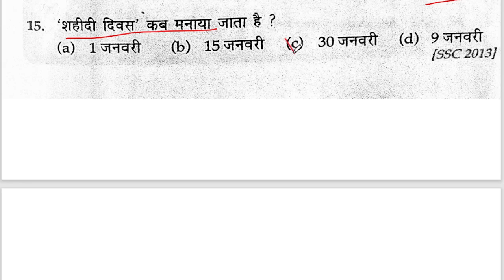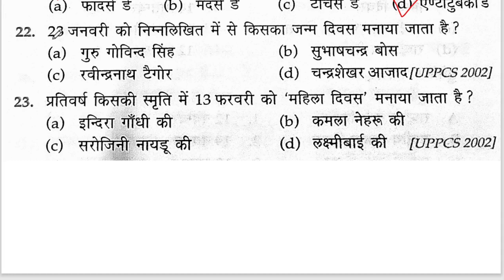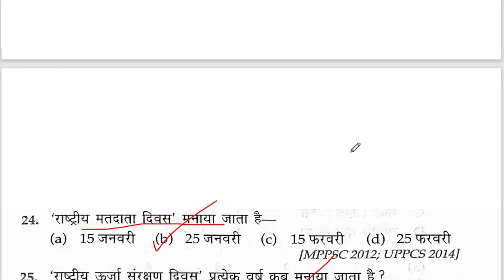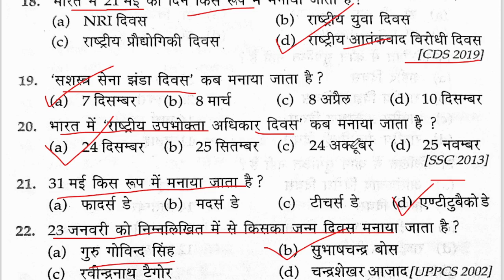राष्ट्रीय दिवस और उनसे सम्बंधित सभी FACT || IMPORTANT NATIONAL DAYS || STATIC GK FOR COMPETITION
Important Days in  february
Important Days in march
Important Days in april
Important Days in may
important days of the year  important day of the year  imp days of the year
imp days   imp day
महत्वपूर्ण दिवस gk trick
महत्वपूर्ण दिवस ट्रिक
महत्वपूर्ण दिवस 2017
महत्वपूर्ण दिवस 2015
महत्वपूर्ण दिवस 2018
tricks to learn important days
tricks to learn important days and dates
tricks to learn important days in hindi
tricks to learn important days of january
tricks to learn important days bankers adda
important national and international days
national and international days
ssc
Important Days & Dates in india
important days
important dates of indian history
important days \u0026 dates in india
important days and dates in india
important days n dates in india
important days and date
important days and dates tricks
important days and dates for competitive exams
important days and dates of environment
gk tricks
gk short tricks in english
gk short tricks easy to remember in hindi
general knowledge
gk question answer in english
gk question answer for kids
gk question answers in hindi
DAYS OF THE YEAR  2018
DAYS OF THE YEAR
YEAR DAYS
online coaching
IMPORTANT DAYS
FAMOUS DAYS OF THE YEAR
FAMOUS INDIAN DAYS
IMPORTANT DAYS INDIA
static gk for sbi po mains
static gk for sbi mains